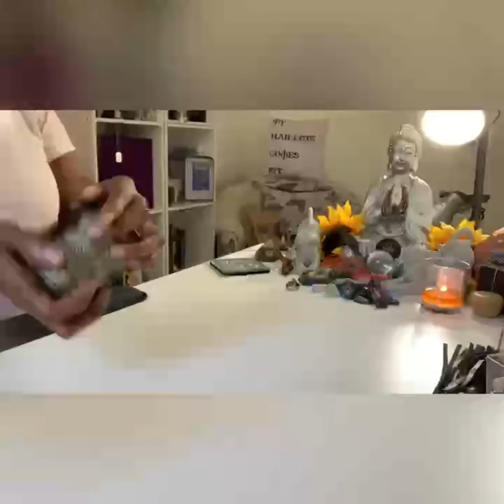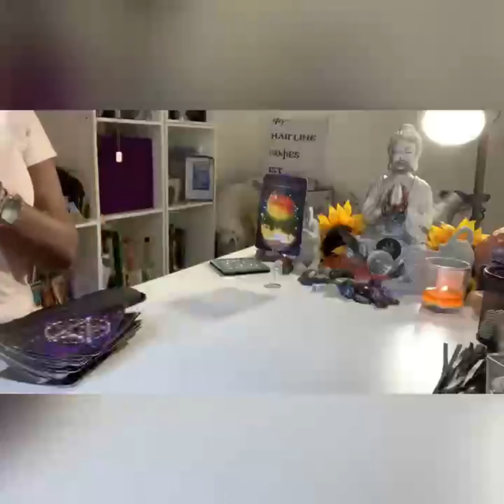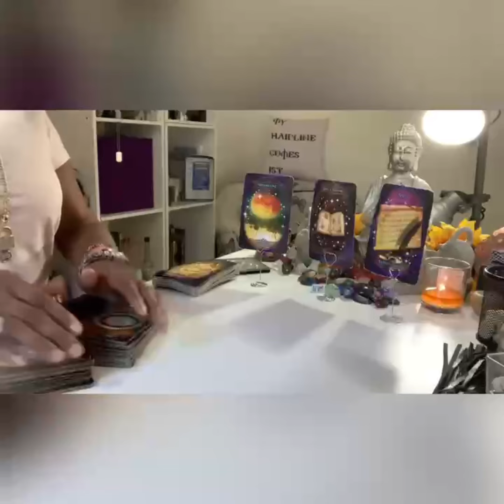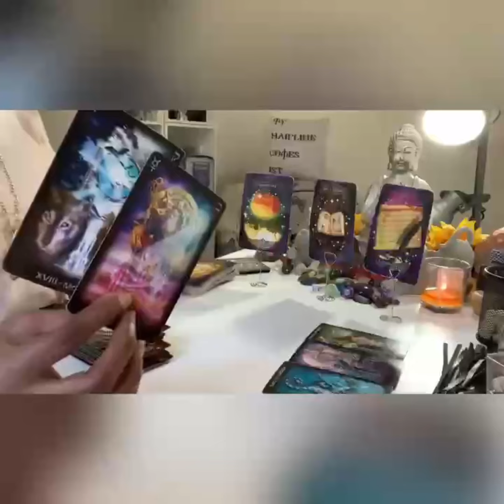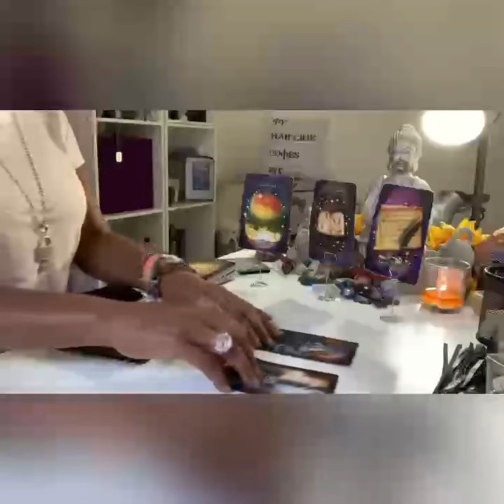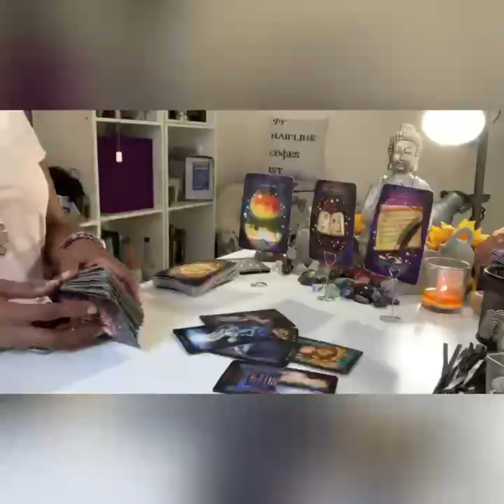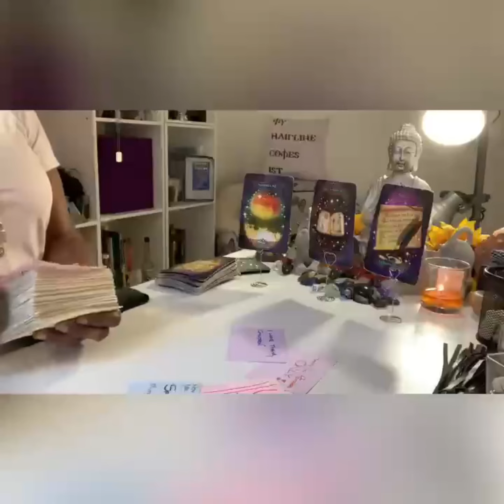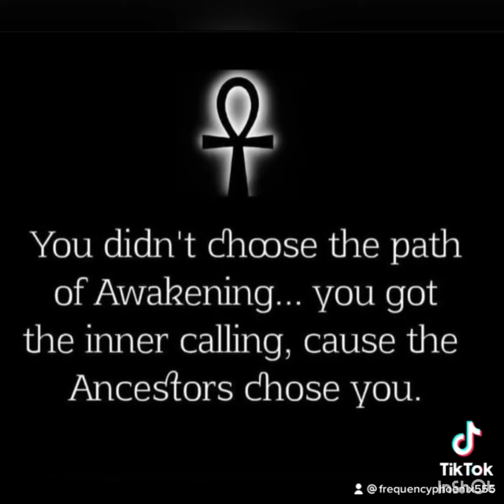You was just an opportunity to them…. They saw the blessing of you…after u escaped